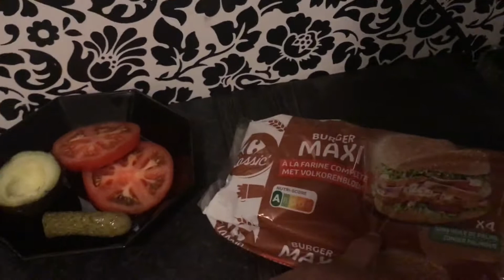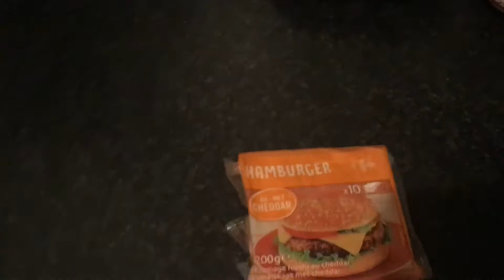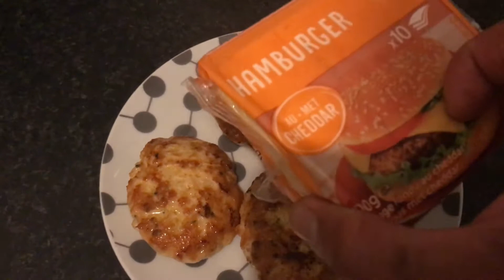L’hamburger 🍔 magique de mon cheat meal 💪🏽🔥